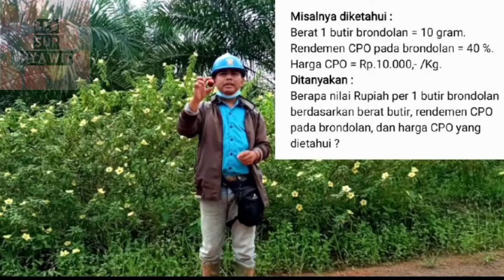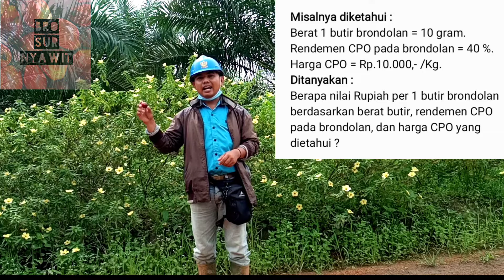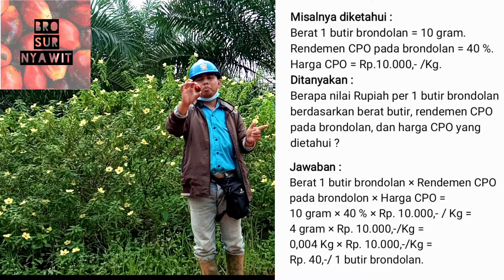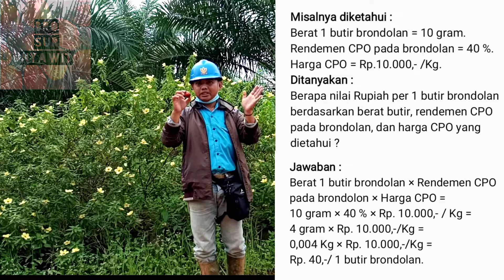Rumus menghitung nilai Rupiah per 1 butir brondolan sawit || Cara hitung berapa Rp per butir brondol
Rumus hitung nilai Rupiah
Suryo Kaswono
Inspirasi Planter Millineal
Belajar dari Jejak sepatu planter
Belajar mandor panen sawit
Training mandor sawit
wawasan perkebunan kelapa sawit
Terinspirasi dari Planter milineal
Terinspirasi dari Jejak sepatu planter
Terinspirasi dari story sawit
Terinspirasi dari Catatan planter
Terinspirasi dari The Brondols
Planter sawit / pekebun sawit